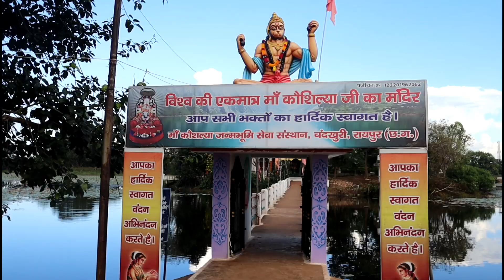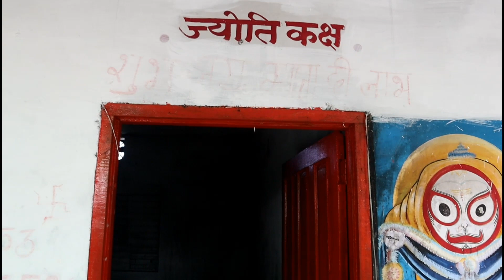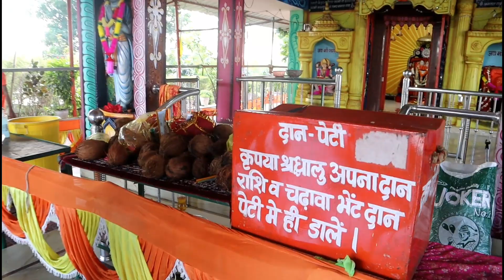Kaushalya Mata Mandir || Kaushalya Mata Temple || Raipurcity || Chhattisgarh || Vlogs Ishant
Mata Kaushalya Ka Janm Sthal
Mata Kaushalya Ka Janm Kab Hua Tha
Kaushalya Ke Pita Ka Naam
Kaushalya Ke Putra Ka Kya Naam Tha
Kaushalya Mata mandir
Kaushalya Mata Mandir Chandkhuri
Kaushalya Mata Temple
Mata Kaushalya's Birth Place Chandra Khuri Farm
Raipur top 20 Temple
Raipur chandrakhuri temple
Raipur mata mandir
Chattisgarh temples
Chattisgarh parchin temples
Raipur Singirishi video
Bhilai mandir
Durg mandir
Kondagao mandir
Rajim mandir
Raipurcity
Droneshot

Mata Kaushalya, Chandkhuri Lord Ram A prototype of the proposed Mata Kaushalya temple at Chandkhuri near Raipur Rama leaving for fourteen years of exile from Ayodhya Rama his wife and brother dressed in the clothes of bark that Kaikeyi has made them put on ride off in a chariot driven by Sumantra and surrounded by the towns people Dasaratha emerges from his palace and goes through the gate of the city surrounded by his queens Dasaratha and Kausalya according to Valmiki's text hurry after the chariot until Rama, unable to bear the sight has to tell Sumantra to quicken his pace so that they would be left behind Queen Kaushalya was the incarnation of Dhara Brahmani wife of Dronavasu She received a boon from lord Vishnu Lord Vishnu says - I will be born as your son in the Treta Yuga In the next birth Kousalya was born as Devaki mother of Krishna

रामायण और पुराणों के मुताबिक कौशल्या तत्कालीन कौशल देश के राजा भानुमंत की पुत्री थीं। कौशल देश की पहचान छत्तीसगढ़ के रूप में सिद्ध हो चुकी है। बताया जाता है कि रायपुर से 25 किमी दूर चंद्रखुरी में ही कौशल्या का जन्म हुआ था रायपुर। छत्तीसगढ़ की राजधानी रायपुर से करीब 27 किमी दूरी पर चंद्रखुरी में कौशल्या माता का मंदिर है। छत्तीसगढ़ की पावन भूमि में मर्यादा पुरुषोत्तम श्रीराम की जननी माता कौशल्या का मंदिर पूरे भारत में एक मात्र और दुर्लभ मंदिर तो है ही यह छत्तीसगढ़ राज्य की गौरवपूर्ण अस्मिता भी है। प्राकृतिक सुषमा के अनेक अनुपम दृश्य इस स्थल पर दृष्टिगोचर होते हैं। इस मंदिर के गर्भगृह में मां कौशल्या की गोद में बालरुप में भगवान श्रीरामजी की वात्सल्यम प्रतिमा श्रद्धालुओं एवं भक्तों का मन मोह लेती है।

कौशल्या मंदिर रायपुर जिले के आरंग विकासखंड के अंतर्गत चंद्रखुरी नामक एक छोटे से गांव में स्थित है। छत्तीसगढ़ की राजधानी रायपुर से 27 किमी पूर्व दिशा में एक सुंदर विशाल जल सेना जलाशय के मध्य में स्थित है

मंदिर की ऐतिहासिकता

छत्तीसगढ़ का प्राचीन नाम कोसल था। रामायण काल में छत्तीसगढ़ का अधिकांश भाग दण्डकारण्य क्षेत्र के अंतर्गत आता था। यह क्षेत्र उन दिनों दक्षिणापथ भी कहलाता था। यह रामवनगमन पथ के अंतर्गत है इस कारण श्रीरामचंद्र जी के यहां वनवास काल में आने की जनश्रुति मिलती है। उनकी माता की जन्मस्थली होने के कारण उनका इस क्षेत्र में आगमन ननिहाल होने की पुष्टि करता है। चंद्रखुरी स्थित माता कौशल्या मंदिर का जीर्णोद्धार 1973 में किया गया था। पुरातात्विक दृष्टि से इस मंदिर के अवशेष सोमवंशी कालीन आठवीं-नौंवी शती ईस्वीं के माने जाते हैं।

यहां स्थित जलसेन तालाब के आगे कुछ दूरी पर प्राचीन शिव मंदिर चंद्रखुरी जो इसके समकालीन स्थित है, पाषण से निर्मित इस शिव मंदिर के भग्नावशेष की कलाकृति है। इस तालाब में सेतु बनाया गया है। सेतु से जाकर इस मंदिर के प्रांगण में संरक्षित कलाकृतियों से माता कौशल्या का यह मंदिर जलसेन तालाब के मध्य में स्थित है, जहां तक पहुंचा जा सकता है। जलसेन तालाब लगभग 16 एकड़ क्षेत्र में विस्तृत है, इस सुंदर तालाब के चारों और लबालब जलराशि में तैरते हुए कमल पत्र एवं कमल पुष्प की सुंदरता इस जलाशय की सुंदरता को बढ़ाती है। जिससे इस मंदिर की नैसर्गिक सुंदरता एवं रमणीयता और बढ़ जाती है। प्राकृतिक सुषमा के अनेक अनुपम दृश्य इस स्थल पर दृष्टिगोचर होते हैं। इस मंदिर के गर्भगृह में मां कौशल्या की गोद में बालरुप में भगवान श्रीरामजी की वात्सल्यम प्रतिमा श्रद्धालुओं एवं भक्तों का मन मोह लेती है।

चंद्रखुरी सैंकड़ों साल पूर्व तक चंद्रपुरी (देवताओं की नगरी) मानी जाती थी। कालातंर में चंद्रपुरी से चंद्रखुरी हो गया। चंद्रखुरी-चंद्रपुरी का अपभ्रन्श है। जलसेन के संबंध में कहावत है कि यह इस क्षेत्र का सबसे बड़ा तालाब था। इसके चारों ओर छह कोरी अर्थात 126 तालाब होने की जनश्रुति मिलती है। किंतु अभी इस क्षेत्र में 20-26 तालाब ही शेष हैं।